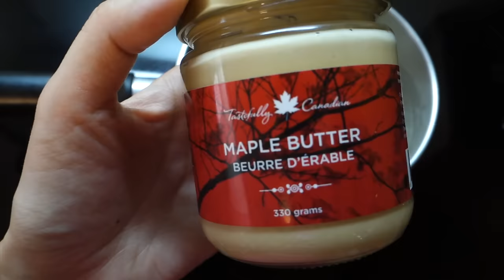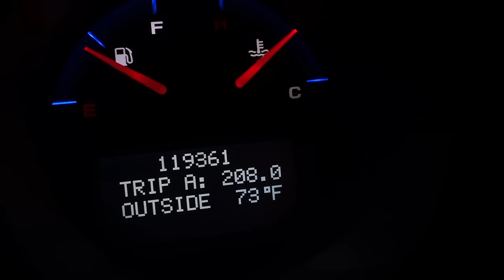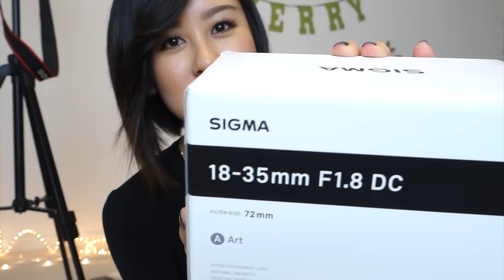VLOG: Dog Tricks, Fitting Room, New Splurge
We made it do Day 4! A "Vlogmas-y" type of Vlog :)

Shall I do more of these? Let me know what you want to see! xx

Items mentioned:

Tigi Bed Head Perfect Lipliner, Couture

Merle Norman Creamy Lip Color, Passion

xoxo~ Christine :)